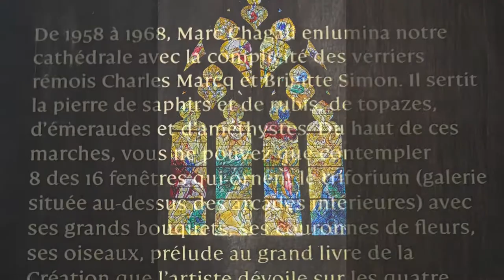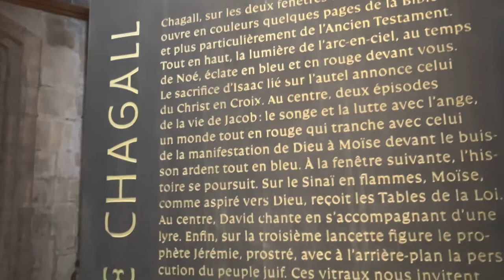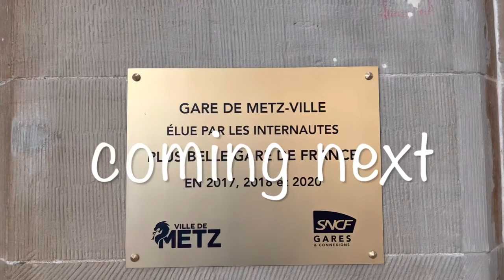Marc Chagall stained glass paintings in Zurich & Ville de Metz [4K]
“Chagall … the painter … who understands what color really is “ quote Pablo Picasso

Hello everyone

Some collection of stained glass paintings, including  “création de Marc Chagall” in Fraumunster of Zurich, and Églisse Saint-Étienne of Ville de Metz

Recorded on 19 and 21 June 2022